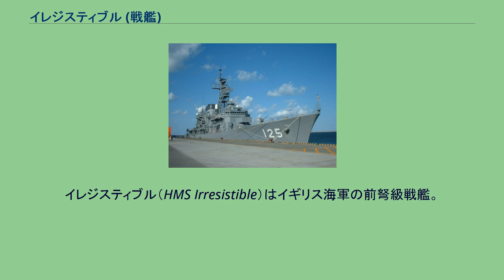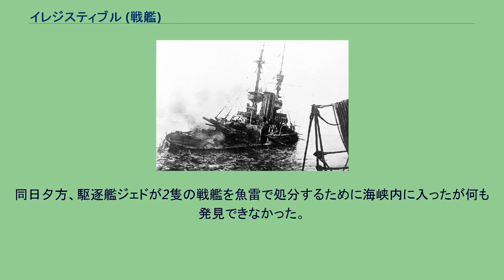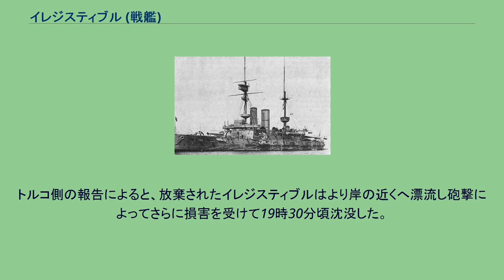イレジスティブル (戦艦)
イレジスティブル（HMS Irresistible）はイギリス海軍の前弩級戦艦。
フォーミダブル級。
1914年8月の第一次世界大戦勃発時、イレジスティブルの所属していた第5戦艦戦隊はポートランドを基地としており、海峡艦隊に属してイギリス海峡の哨戒任務についていた。
1914年8月25日、イレジスティブルはポーツマス海兵大隊のベルギー、オーステンデへの上陸とその後の占領を支援した。
1914年の10月と11月は、イレジスティブルは一時的にドーバー・パトロールに配属された。
イレジスティブルの任務は、前線で戦う連合国軍の支援としてベルギー沿岸のドイツ軍を砲撃することなどであった。
1914年11月3日、イレジスティブルはゴーレストン襲撃の際にイーストコースト・パトロールの支援に当てられた。
1914年11月後半、イレジスティブルは海峡艦隊に戻った。
1914年11月14日、第5戦艦戦隊は予想されるドイツ軍の侵攻に備えてシアネスに移された。
1914年12月30日、第5戦艦戦隊はポートランドに戻った。
1915年1月1日、イレジスティブルはダーダネルス海峡に派遣された。
そこで、1915年3月までイギリスのダーダネルス戦隊旗艦を務めた。
イレジスティブルはダーダネルス海峡の入り口を守るオスマン帝国の要塞に対する砲撃に1915年2月18日と2月19日に参加した。
また、それより後の要塞砲撃にも参加している。
1915年2月25日には最初の上陸を支援すると共にオルカニエ要塞の2門の9.4インチ砲を撃破した。
1915年3月初旬、イレジスティブルは再び上陸支援に当たった。
1915年3月18日、イレジスティブルは海峡内の要塞に対する砲撃に参加した。
現地時間の16時16分頃、Erenkui湾でイレジスティブルはトルコ軍の機雷に触れ大きく損傷した。
右舷の機関室が急速に浸水し、3人を除きそこにいた乗員はすべて死亡した。
次いで艦中央の隔壁が崩壊し、左舷の機関室も浸水した。
これによりイレジスティブルは動力を失った。
イレジスティブルはトルコ軍の砲の射程内を漂い、激しい砲撃を受けた。
艦長とわずかな志願者を除いて、乗員は駆逐艦ウェアに移り、そこからさらに戦艦クイーン・エリザベスに移された。
戦艦オーシャンがイレジスティブルの曳航に向かったが一時座礁し、イレジスティブルは岸の近くを漂い続けていた。
傾斜と激しい敵の砲撃および浅い水深のためにイレジスティブルの曳航は不可能であることがわかり、オーシャンが艦に残っていた乗組員を救助し、艦は放棄された。
撤退中のオーシャンも触雷し、22時30分頃に沈没した。
同日夕方、駆逐艦ジェドが2隻の戦艦を魚雷で処分するために海峡内に入ったが何も発見できなかった。
トルコ側の報告によると、放棄されたイレジスティブルはより岸の近くへ漂流し砲撃によってさらに損害を受けて19時30分頃沈没した。
イレジスティブル沈没による死傷者は約150人であった。